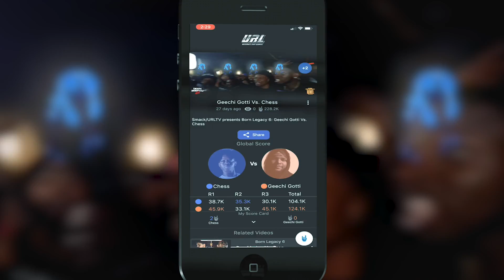SMACK CELEBRATES HIS BIRTHDAY TALKS BL7 AND THE GROWTH OF URL